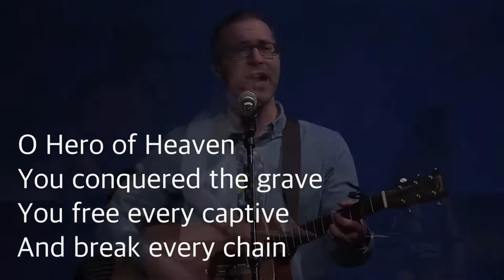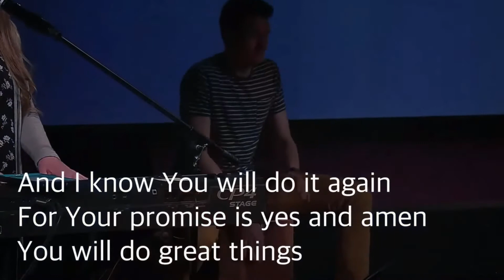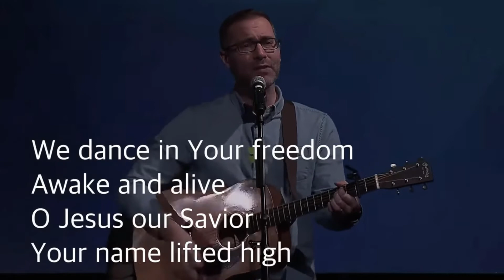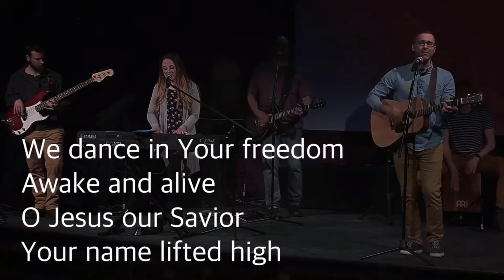Great Things (cover)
Great Things: Performed by 922 Ministries March 29, 2020 at the CORE Campus.